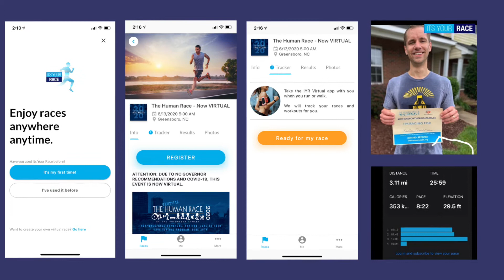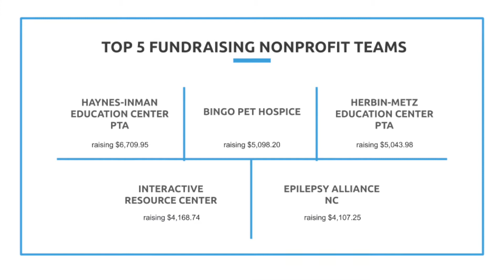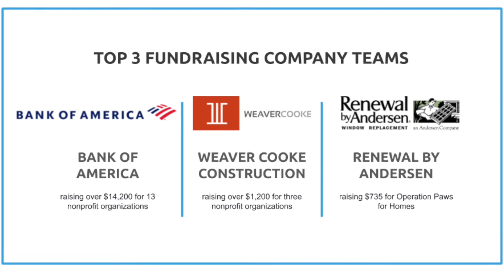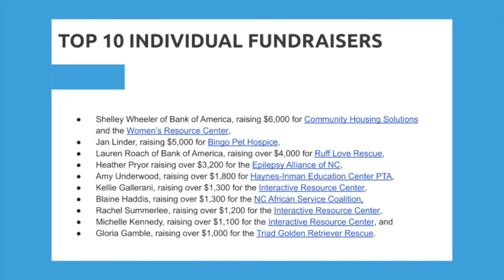AWARDS ANNOUNCEMENT FROM THE 2020 HUMAN RACE